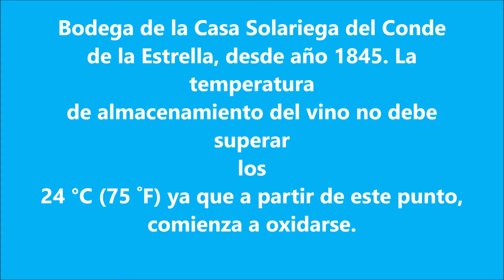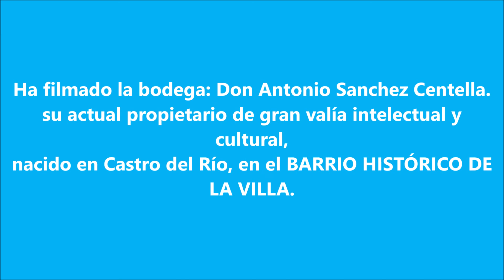Bodega de la Casa Solariega del Conde de la Estrella (BARRIO DE LA VILLA)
Bodega familiar de la Casa Conde de la Estrella